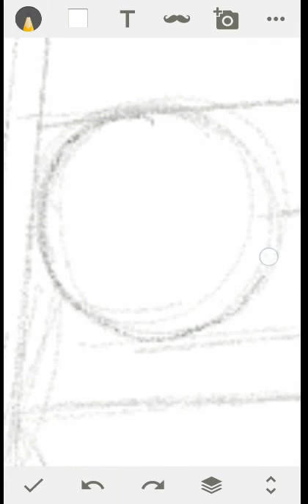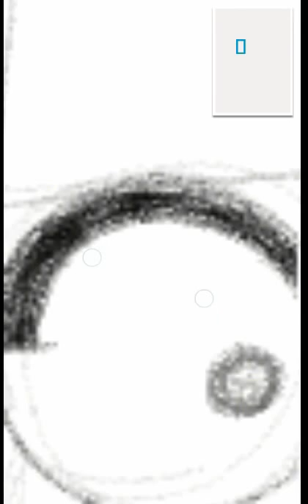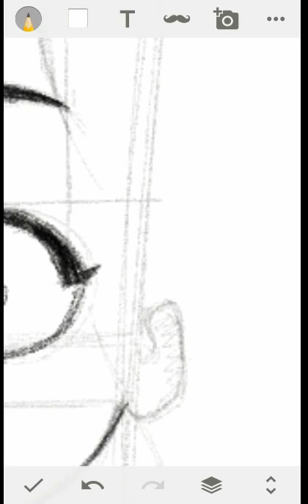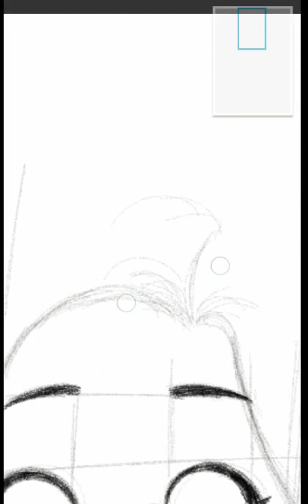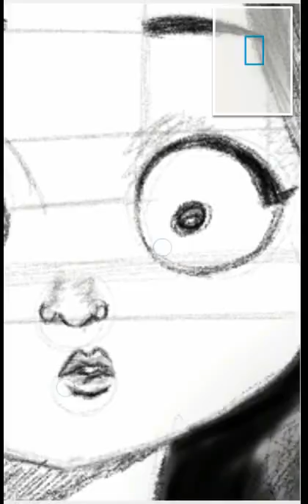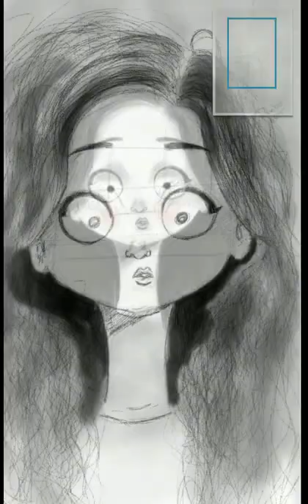HOW TO DRAW BIG EYE GIRL | Digital Painting | SONY SKETCH APP | Time Lapse | Tutorial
program used: SONY SKETCH APP
tools: MOTO G (1ST GEN) AND  FINGER